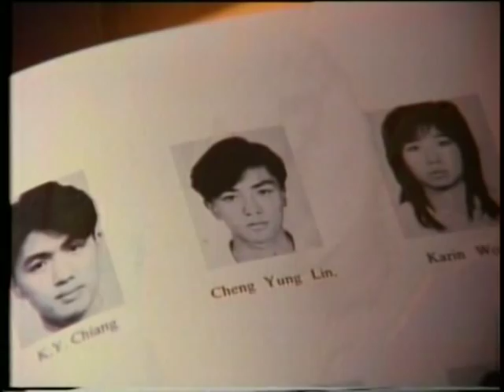陽光檸檬茶 Hi-C Lemon Tea "Sixteen" 1987 Hong Kong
This commercial was created in 1987 in Hong Kong, the first of Hi-C Lemon Tea's puppy love commercial series.